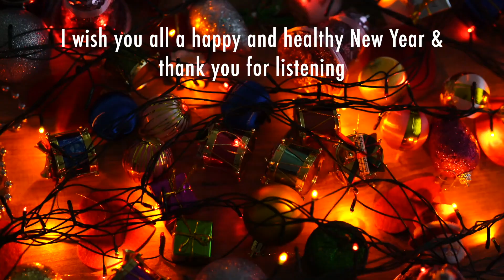Merry Christmas 2023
Wishing everyone a Merry Christmas and Happy Holidays.